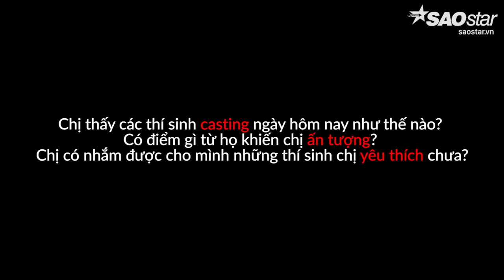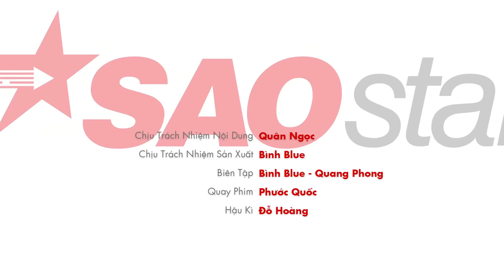[SAOSTAR.VN] Siêu mẫu Sessilee Lopez chia sẻ về buổi casting The Face Vietnam tại Tp.HCM